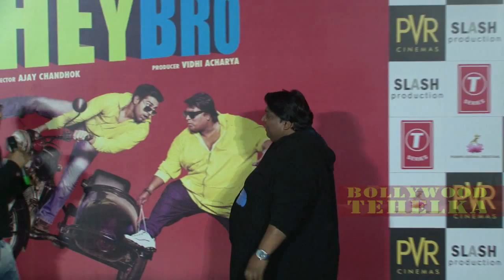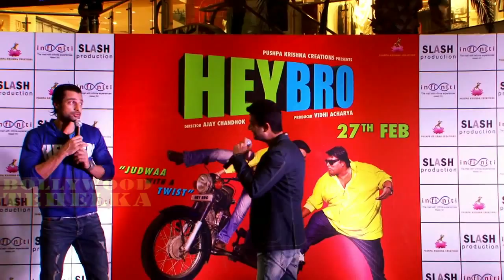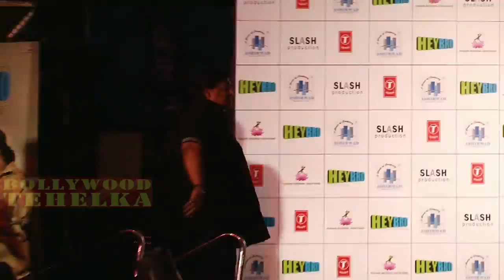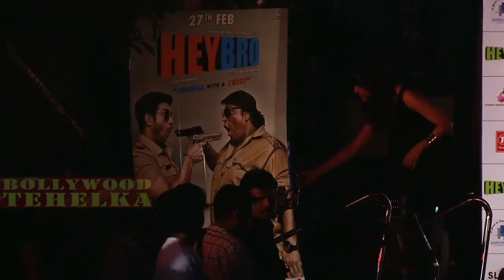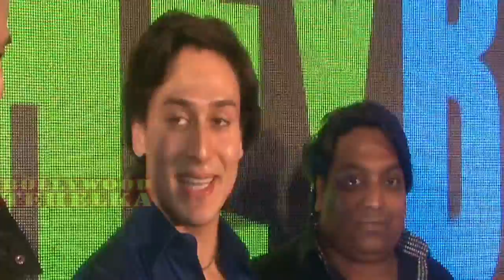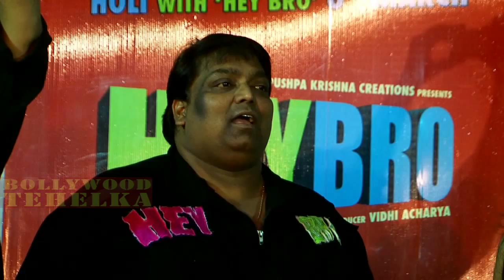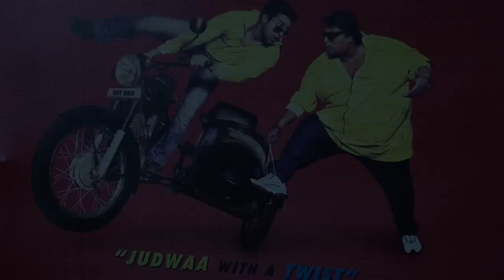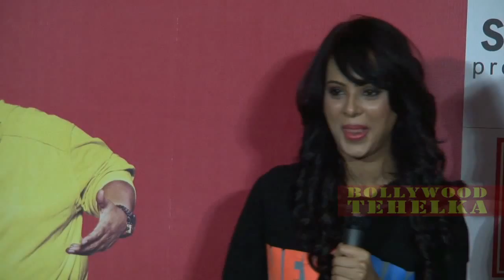Hey Bro - (2015) Movie Full Promotion Events Video | Ganesh Acharya | Nupur Sharma | Watch Online!